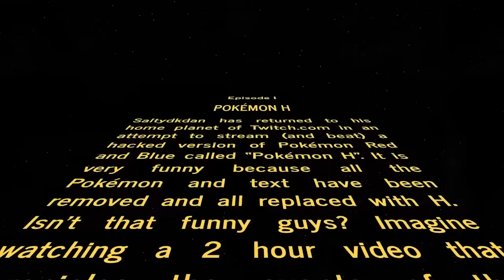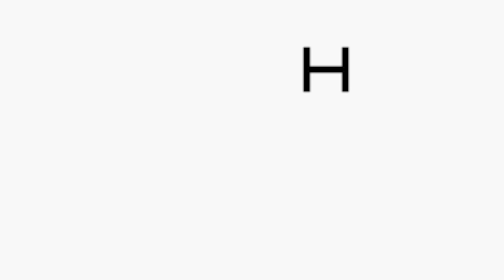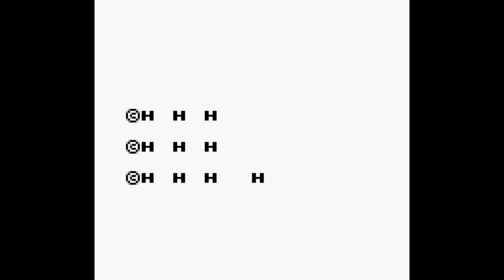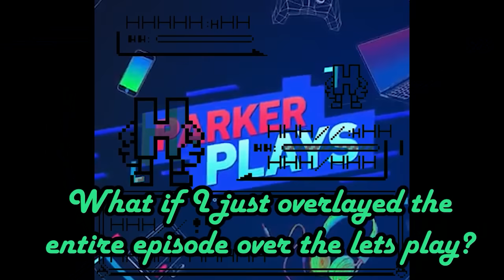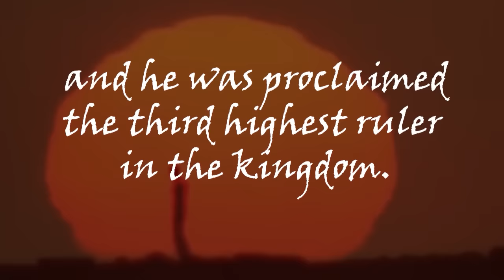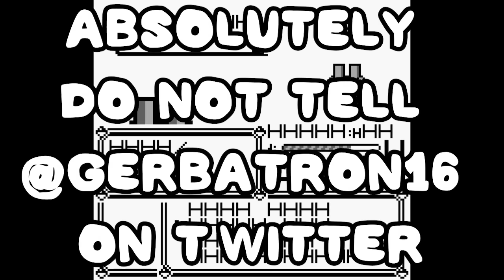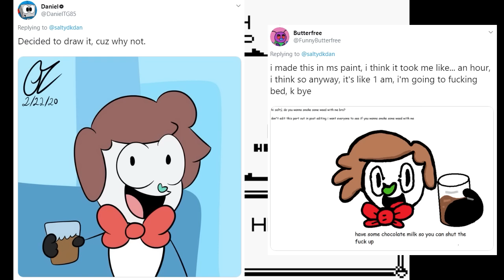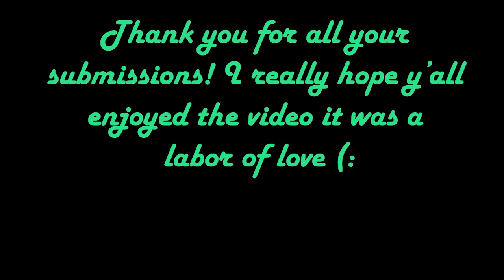Pokemon H: The Movie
HHHHHHHHHHHHHHHHHHH? HHHHHHHHHHHH!

HHHHHH:
HHHHHHHHHHHHHHHHHHH

HHHHH HHHHH:
HHHHHHHHHHHHHHHHHHH

HHHHHHHHHHHHHHHHHHH

HHHHHHHHHHHHHHHHHHH